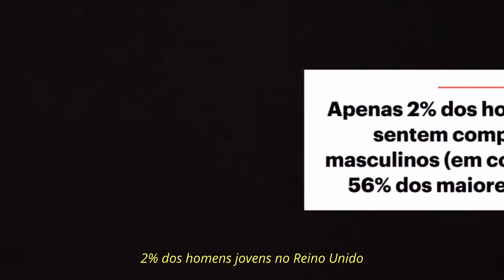Videira News | 10 de Novembro de 2024